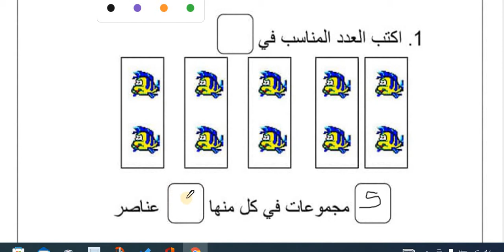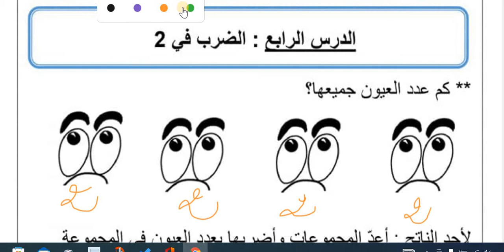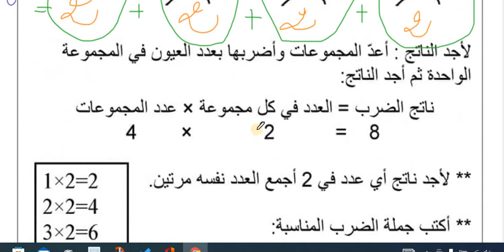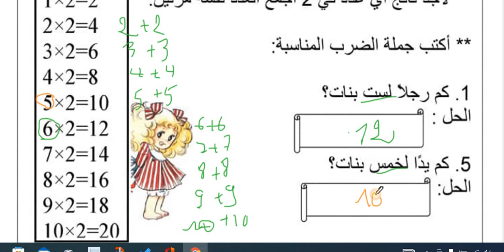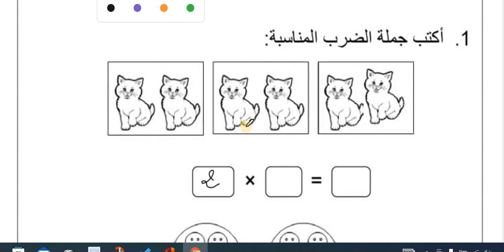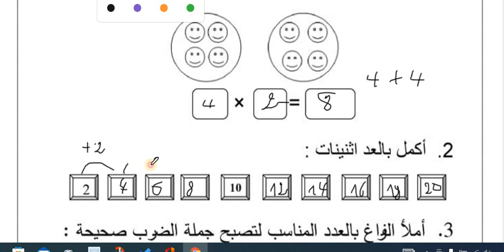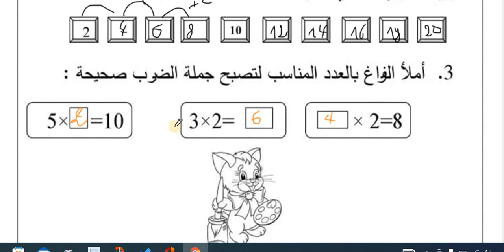جدول الضرب 2 السنة الثالثة ابتدائي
تعليمية للابتدائي